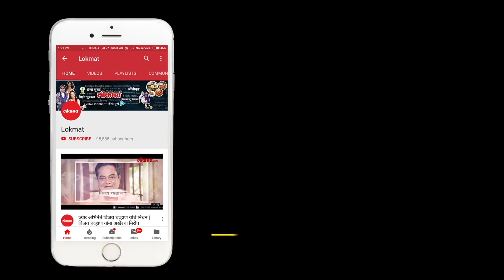He Mann Baware | Mrunal Dusanis's Mobile reveals secrets |What's in your Mobile with मृणाल दिसानिस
Mumbai: Watch popular TV actress and fame of Marathi serial 'He Mann Baware's Mrunal Dusanis revealing her mobile secrets in the new series of What's In Your Mobile, brought to you by Lokmat. Catch more about Mrunal Dusanis in an exclusive and one on one interaction with Lokmat.